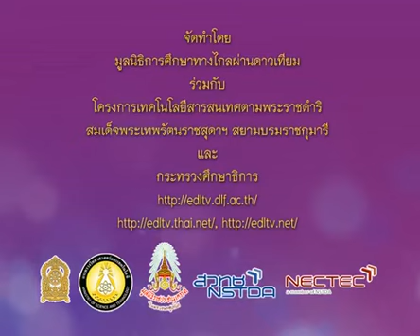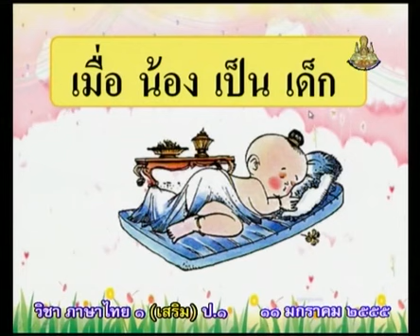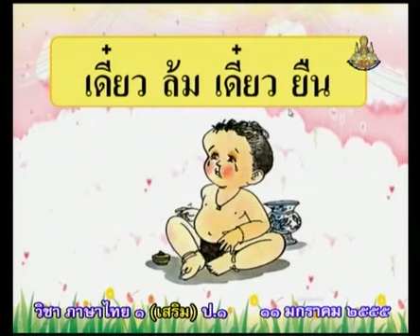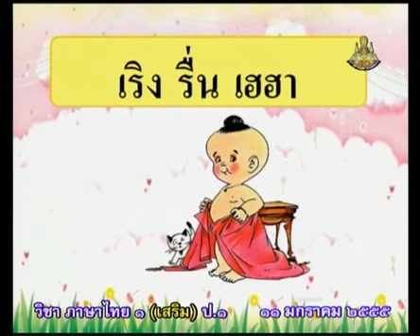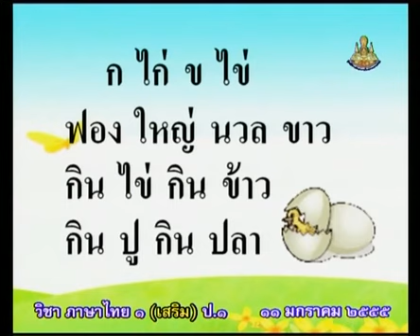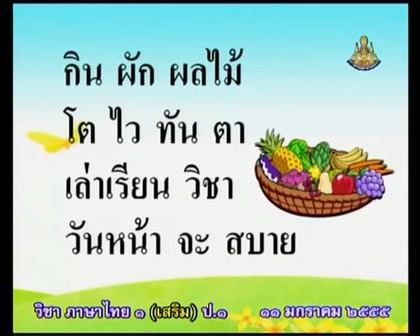886 P1thb 550111 C ภาษาไทยป 1